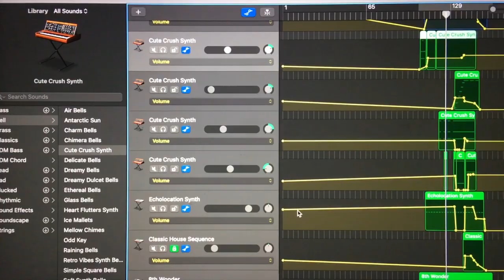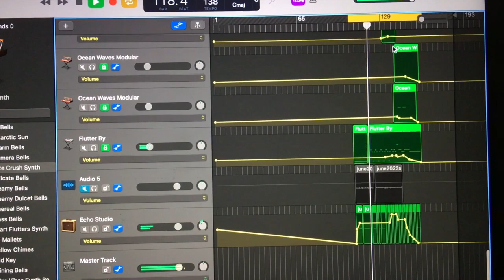June's Song (2022) BTS: Within the Space of Time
I make experimental songs and creative photos on a monthly basis...documenting and sharing the creative process in videos, photos, and write-ups ... These projects take place on Patreon with a mixture of free and paid content. More BTS info about May's song can be found (for free!) over ... For May's song, I got to play with a brand new instrument gifted by my mom!

(available for those signed up with any tier...give what you wish, all tiers receive the same goodies, and your pledge can be changed/cancelled at any time)